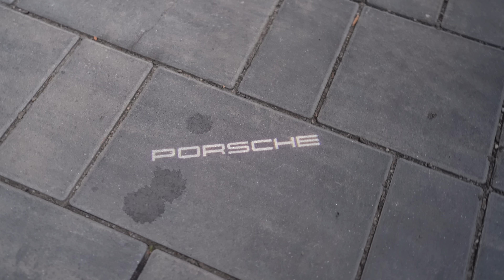DE CE GT3 SI NU TURBO S ???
ZED

Volan + Centuri + Vopsit Rollcage:
TSER.RO